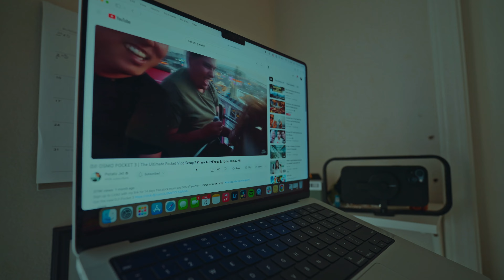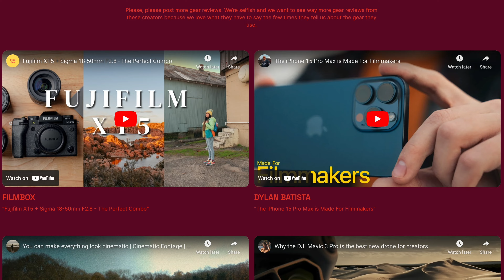The Youtube Reviewer Awards!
We love our community and fellow gear-lovers and wanted to celebrate all of them with an end-of-year awards show. We’ve compiled 60 incredible creators across 15 different categories with over $10,000 in gear to give to both the creators and the voters (you!).

Polls end on December 27, 2023!

Have questions? Ask away! 💡